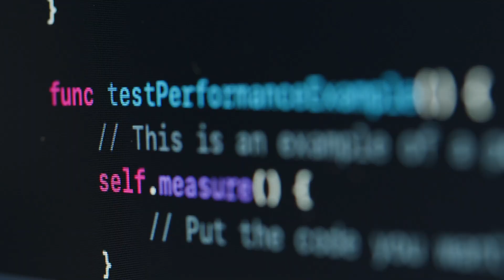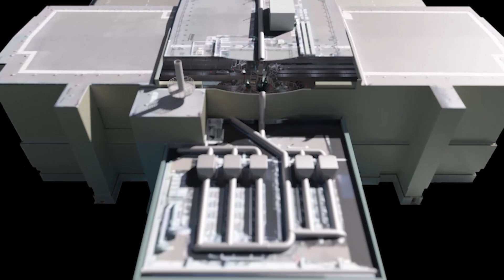AI at DOE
This video provides an overview of Department of Energy's cutting edge Artificial Intelligence capabilities being developed and deployed across the science, energy, and security sectors.